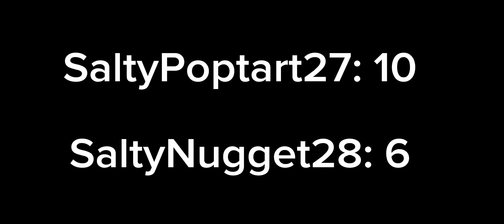MONSTER TRUCK WARS -Roblox CDT- -Car Dealership Tycoon-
rizz